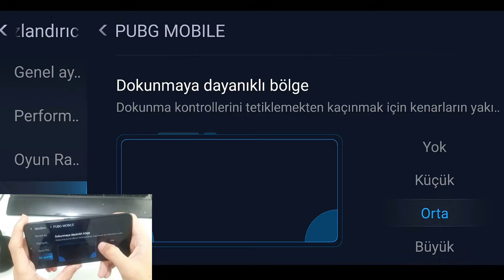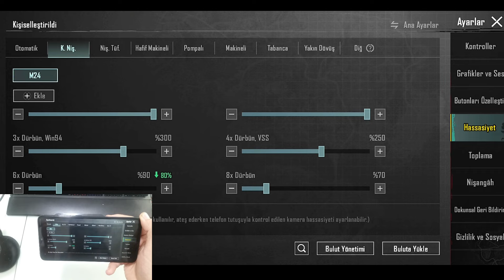YARIN SİLİNİYOR!! BAN YEDİYEN HASSASİYET AYARI!!!! NOTE 8 PRO PUBG MOBILE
pubg 4 parmak hassasiyat,
3 parmak ayarları,
en iyi 4 parmak ayarı,
pubg mobile kontrol kodu,